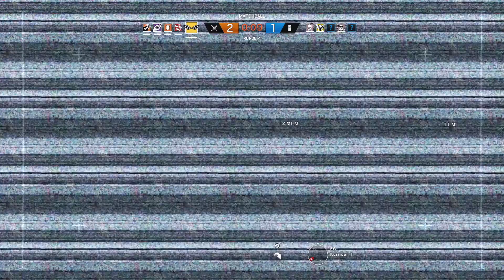Der Profi ist am Start l Rainbow Six Siege Multiplayer Locker #1 PS4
So gut wie ich natürlich bin, möchte ich es den Leuten auf YouTube nicht vorenthalten und deswegen kommt jetzt auch Rainbow Six Siege!

Ihr werdet zur Instant Gaming Seite geführt wo ihr günstig PC Keys und PSN Karten kaufen könnt! Ihr unterstützt mich damit, indem ich einen kleinen Anteil davon bekomme aber ihr zahlt nichts dazu und könnt euch so günstig Unreal Tournament holen! Ich bekomme kein Geld dadurch aber erhalte Guthaben auf der Seite, da ich mir des öfteren dort Spiele kaufe um sie euch auch zu zeigen.